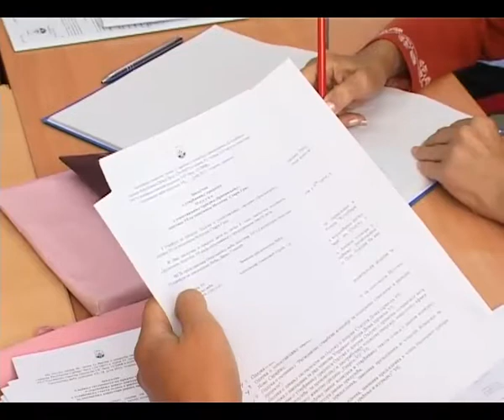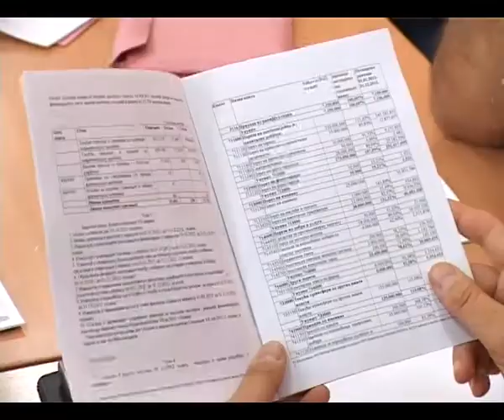Odrzana cetvrta sednica SO UB. jun 2013.